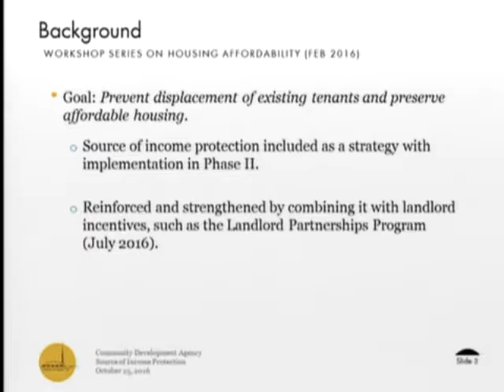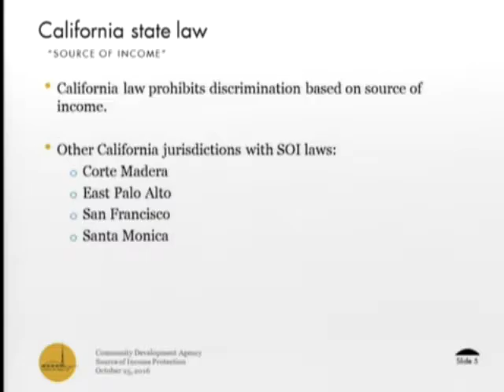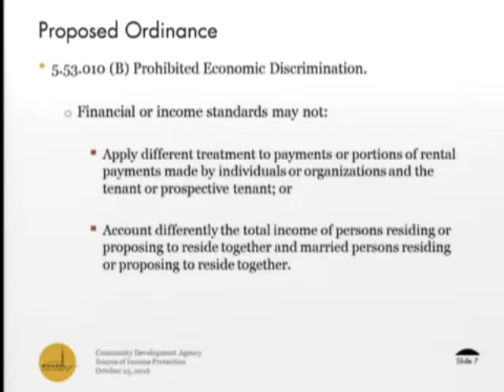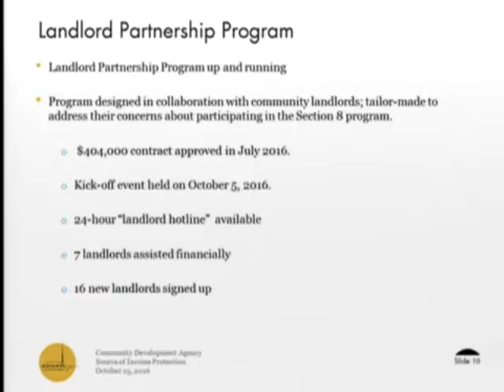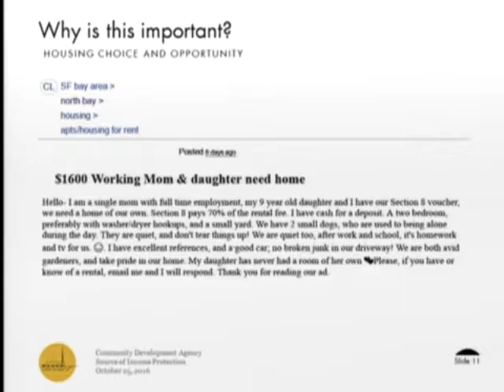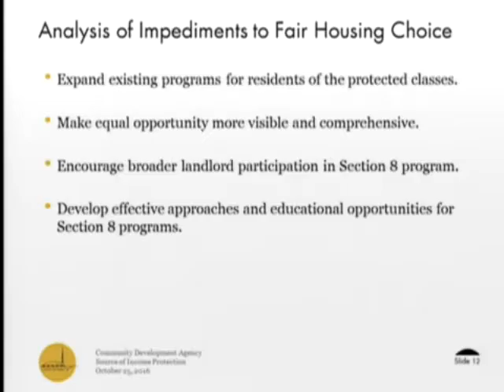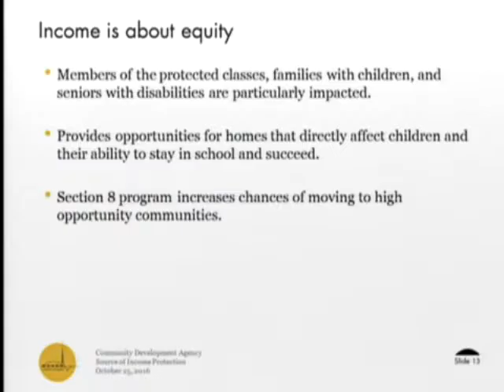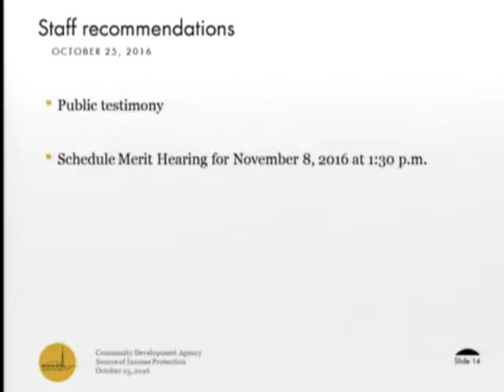Marin considers making "Section 8 discrimination" illegal 10/25/2016